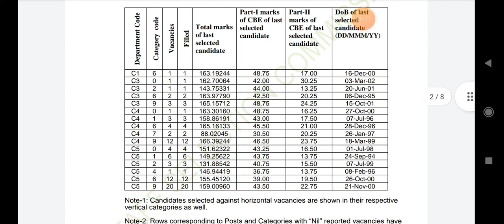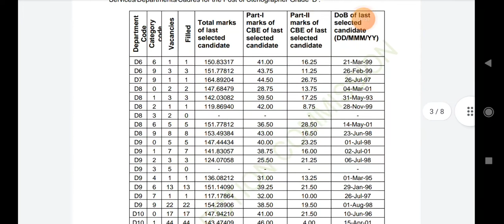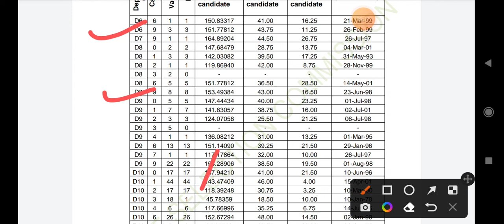Ssc steno final result announced. congratulations again 100+ selection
password-stenohelppp
FOR ENGLISH VOCAB/IDIOMS/ ONE WORD BOOK

1-Telegram for hindi steno:
 Stenohelppp
3-Learn steno steno help pp( This link is valid for only new learning students of hindi Stenography)

Stenographer
Shorthand
Steno Typing
Parliament reporter
160wpm reporter
Shorthand Dictation
Shorthand
Daily Dictation
Hindi Steno Dictation
Editorial Dictation
Sampadakiya Dictation
100 wpm shorthand dictation
hindi dictation 100 wpm speed ki
100 WPM Dictation
100 wpm newspaper dictation
80 wpm dictation newspaper editorial
90 wpm dictation newspaper editorial
80 wpm dictation hindi
80 wpm dictation
hindi shorthand
reporter
160wpm
Parliament
aps
ukaps
upsssc
ssc
upsssc 80wpm
steno document verification
home posting
Delhi ministry